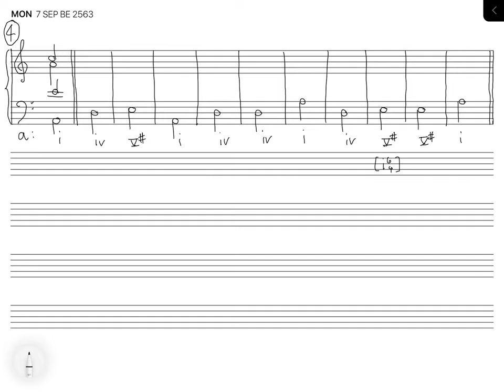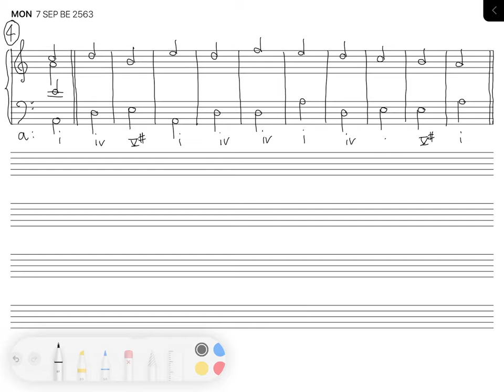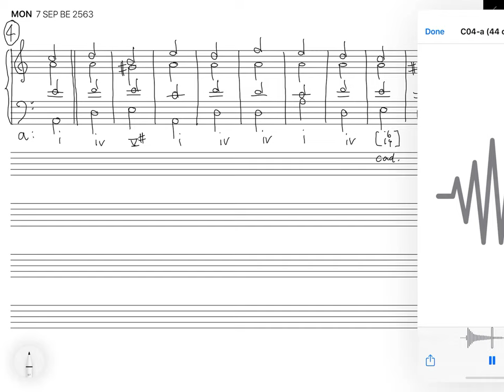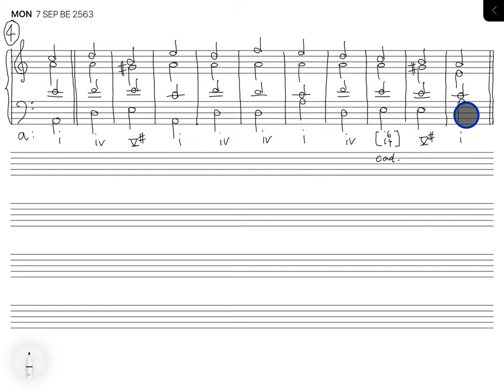Four-part exercise (11 bars) 04 a